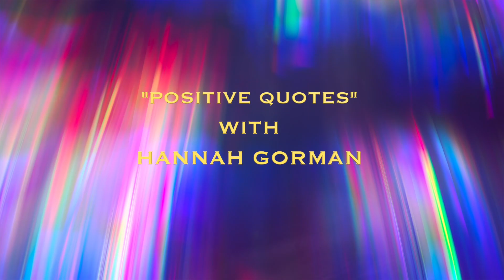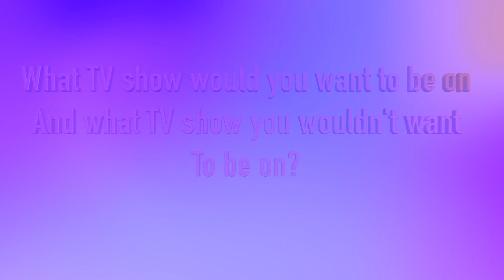The Morning Routine - Monday April 8th.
Monday April 8th.